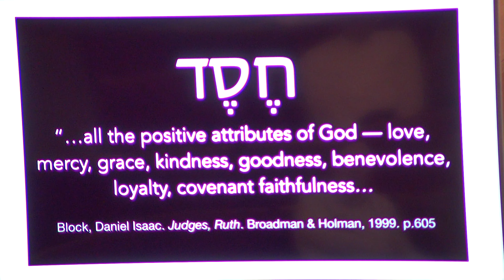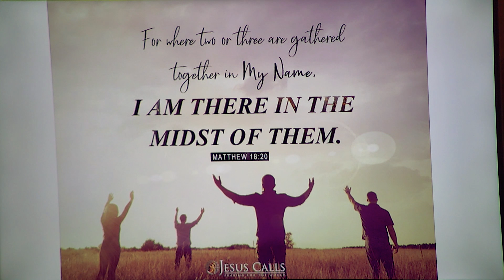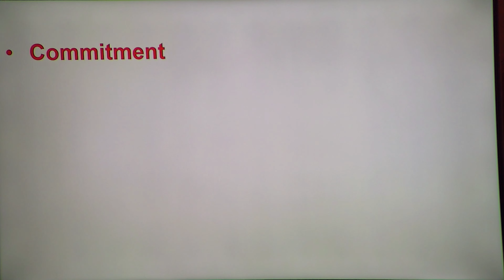Salem UMC live Service for May 1,2020 edited for You Tube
Message Shout with Joy based on Psalm 100